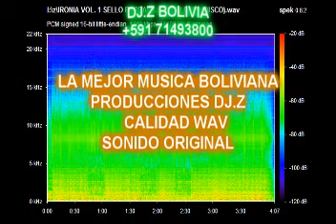GRUPO HALLEY STAR DE POTOSI BOLIVIA VOL.1 (BORDA) CALIDAD WAV AUDIO ORIGINAL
una presentación de uno de los grupos legendarios de potosi al estilo cumbia tropical